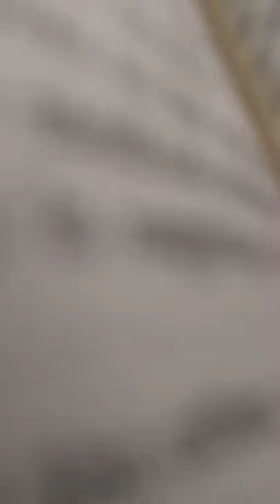forgotten soldier guy sajer 6-1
forgotten soldiers 6-1